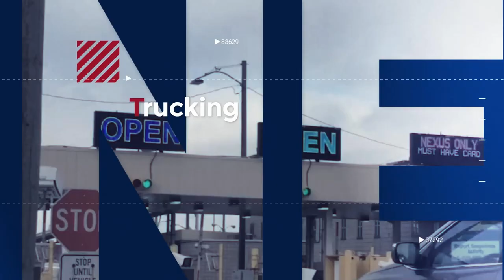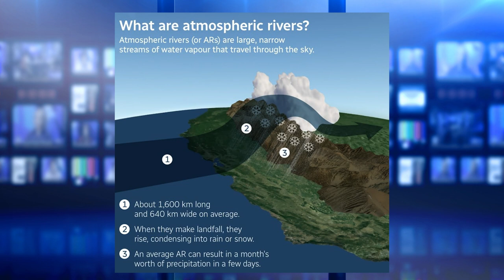Devastating Flooding in British Colombia and how it is Affecting the Supply Chain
British Colombia is under an extreme weather crisis. The effects of Mother Nature have been catastrophic for residents, farmers and the supply chain.

How can we better prepare ourselves for Natural Disasters? How can this affect our already strained supply chain?

British Columbia is still in a state of emergency. Not only is the supply chain affected but many families are in need of support.

⬇️ If you can help in anyway please donate to any of the following ⬇️

New Drivers Looking for a Training Program, click below, scroll down and fill out the form.